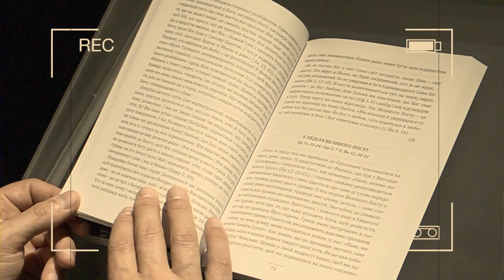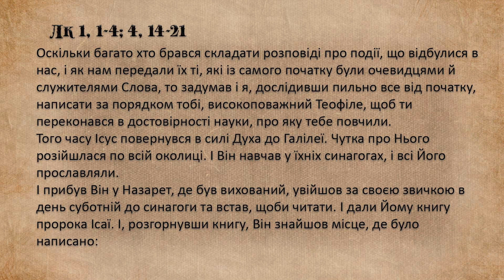ІІІ Неділя звичайного періоду, "Дорога до серця"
ІІІ Неділя звичайного періоду, Лк 1, 1-4; 4, 14-21